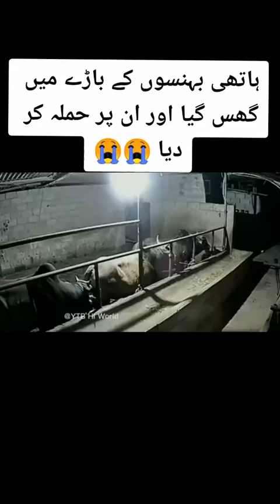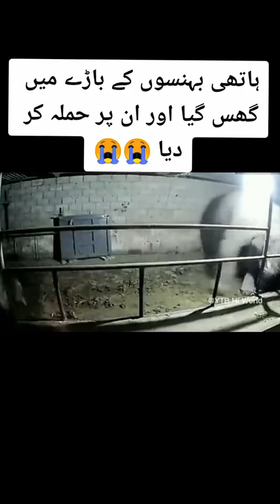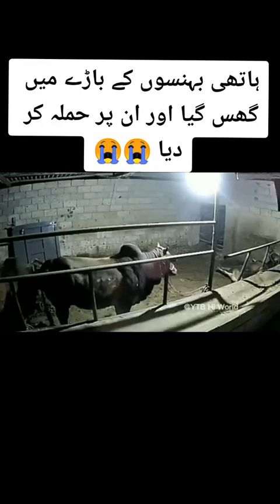Elephant mauls cows out of their home😭🐘🐄